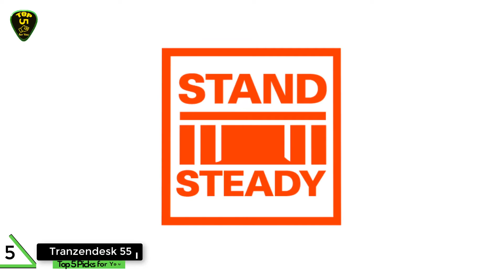Top 5: Best Standing Desk 2021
Best Standing Desk 2021

Links for US
►5: Tranzendesk 55
►4: SIMBR Standing Desk
►3: FITUEYES Standing Desk
►2: Rise-X Pro Standing Desk
►1: FEZIBO 34 Inches Desk

Links for UK
►5: Tranzendesk 55

Links for CA
►5: Tranzendesk 55

Links for AU
►5: Tranzendesk 55

Links for DE & GER
►5: Tranzendesk 55

We give you the rundown of the best in standing desks - but also check out our guide on everything else you need to set up your home office.

Why should you consider one of the best standing desks for your next purchase? Well, sitting for long periods of time, it turns out, is not good for you. Though some in the media have called sitting the new smoking, the American Journal of Public Health does point out that it’s not nearly quite as damaging. However, doing it excessively (think more than 8 hours a day) can still increase the risk of premature death or the development of some chronic diseases by 10% to 20%.

Ideally, the best standing desks should be height adjustable. Standing all day comes with its own drawbacks, too, such as muscle and skeletal disorders, so being able to mix it up standing, then sitting can alleviate the usual issues with aches and pains. Studies repeatedly saw “an improvement in discomfort and pain as people use the desks,” whether it’s the typical lower back pains one associates with sitting too long, or other issues.

Today’s sedentary workplace and lifestyle is the main culprit here, so getting one of the best standing desks is a step in the right direction to offsetting the damage that all this sitting does to us. Getting one of these desks isn’t a cure-all, however. You should still take breaks and get your legs and your blood moving in some way. And, consider also getting a mat to stand on for extra comfort and to make it easy on your feet.

If you’re considering buying a standing desk, we’ve rounded up a selection of the best standing desk here to help point you in the right direction. Whether it’s something high-end and elegant, affordable, or even a standing desk designed for gamers, there’s something that will work for you.
►Timestamps:
00:00 - Introduction
00:16 - 5
01:43 - 4
03:01 - 3
04:13 - 2
05:30 - 1
It is important to also note that Top 5 Picks for You is a participant in the Amazon Services LLC Associates Program, an affiliate advertising program designed to provide a means for website owners to earn advertising fees by advertising and linking to amazon.com, endless.com, smallparts.com, myhabit.com, and any other website that may be affiliated with Amazon Service LLC Associates Program.